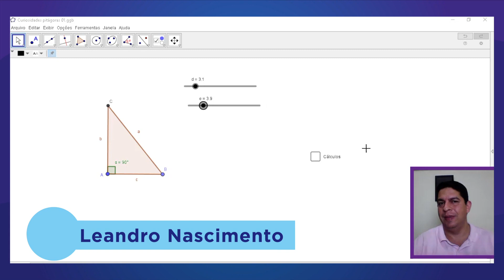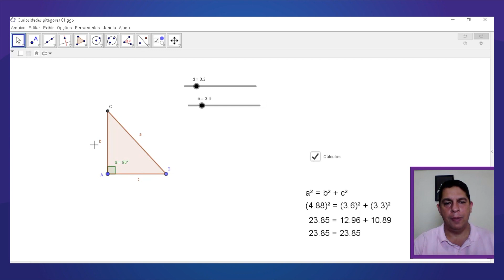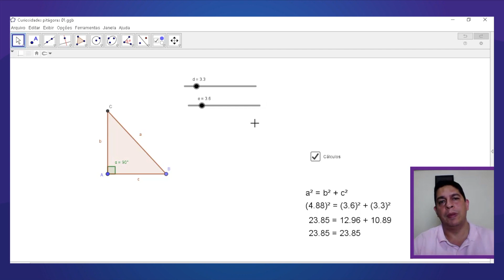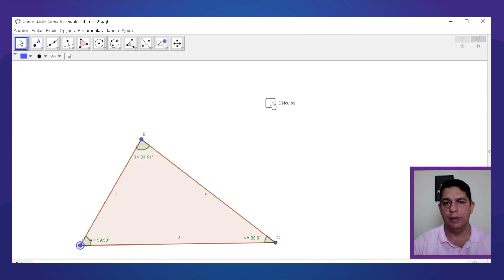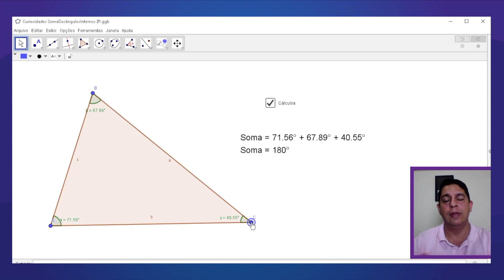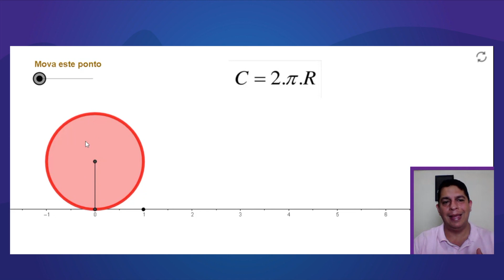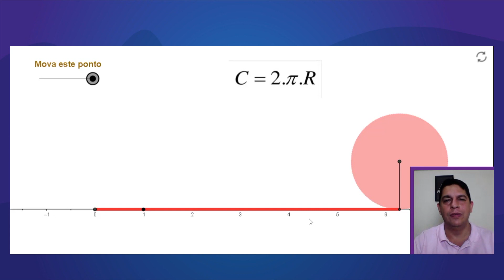Investigações matemáticas | Rioeduca na TV – Onde tem Matemática? - 8º e 9º Anos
O professor Leandro Nascimento apresenta a aula Investigações matemáticas.
Habilidades trabalhadas: "Compreender e utilizar, com flexibilidade e precisão, diferentes registros de
 representação matemáticos na busca de solução e comunicação de resultados de problemas."